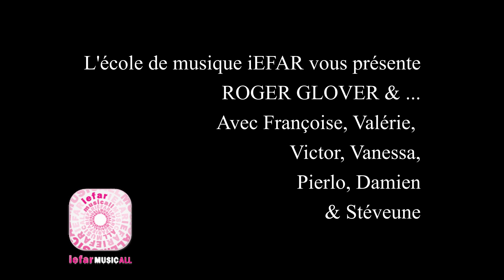BLACK PUMAS by iEFAR students jam session école de musique Montpellier record @GAM 22 01 04